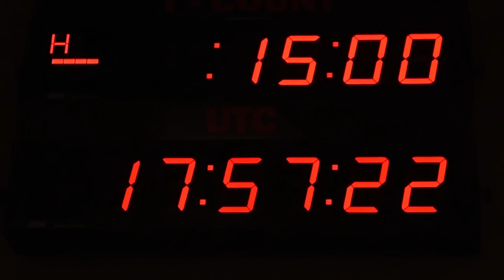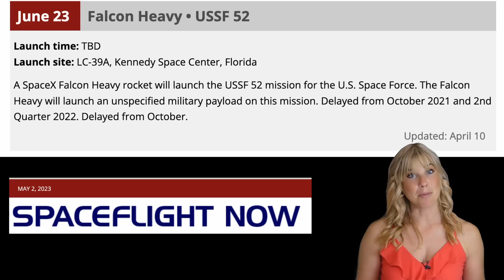SpaceX Falcon Heavy launches could soon also be from WEST Coast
SPACEX IS NOW LEASING ONE OF THE MOST ICONIC LAUNCH SITES... THE VANDENBERG SPACE FORCE BASES SPACE LAUNCH COMPLEX 6.
COLONEL ROB LONG, THE SPACE LAUNCH DELTA 30 COMMANDER SIGNED A STATEMENT SUPPORTING SPACEX’S LEASE TO LAUNCH FALCON 9 AND FALCON HEAVY MISSIONS FROM THE LAUNCH SITE.